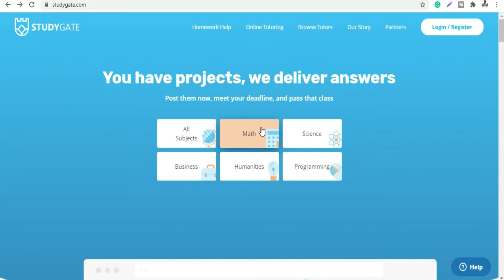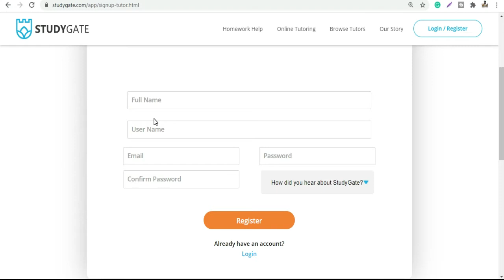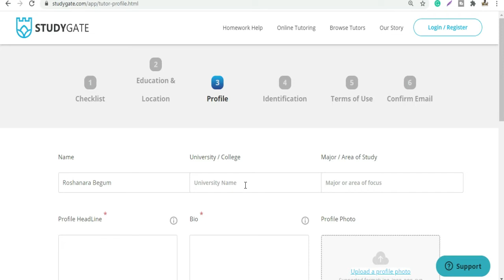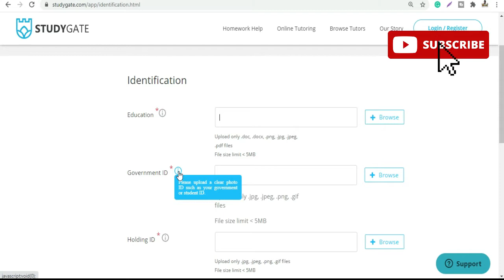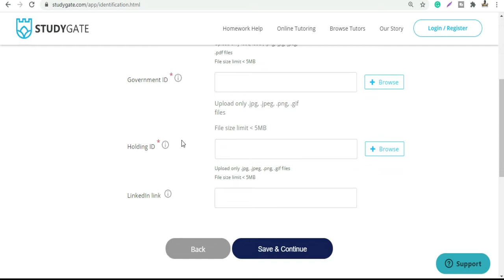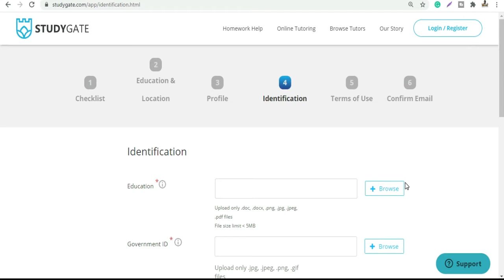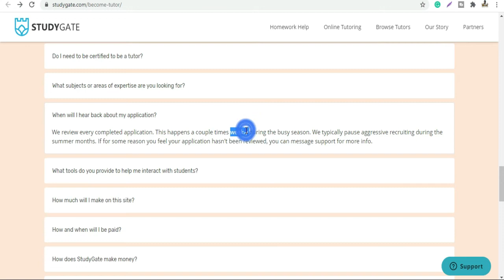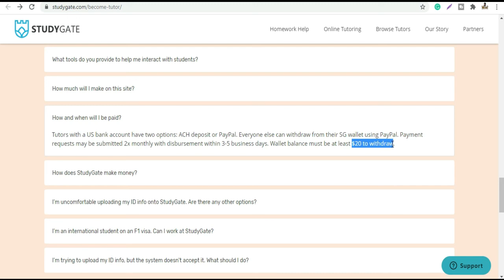Studygate Earn online | Answer Online Homework & Assignment | Best Online Tutor Jobs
👉👉3 Life-changing books every entrepreneur must read -
📚Rich Dad Poor Dad
📚The Magic of thinking big
📚Crush It